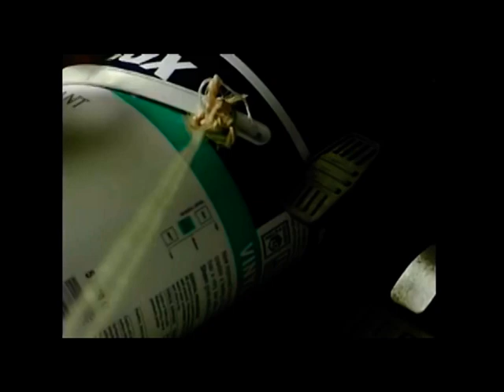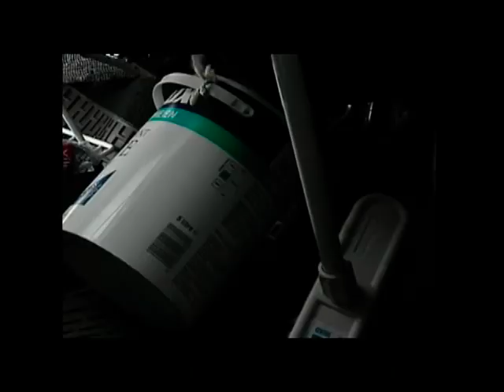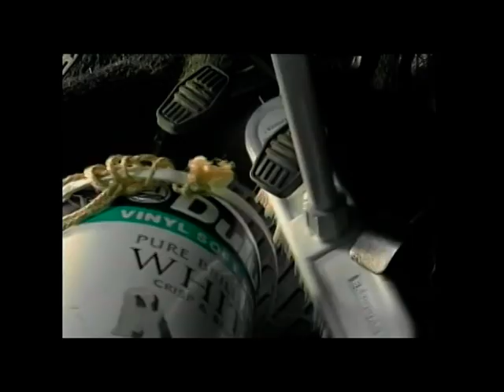Mini 1000 dans le film "M Bean"